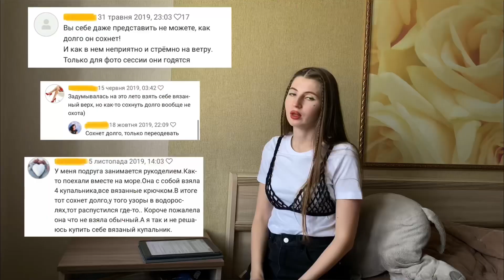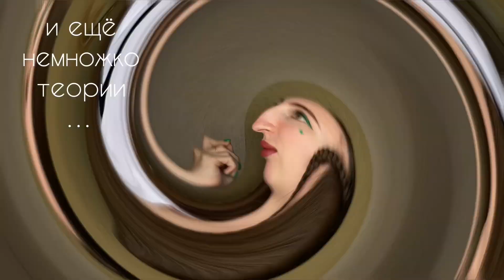Популярные мифы о вязаных купальниках | разбираем свойства пряжи | фишки и лайфхаки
ВЯЗАНЫЙ КУПАЛЬНИК: «За» или «Против»
Очень много противоречивой информации в соц. сетях про вязаные купальники!
Не удобно, жарко, тошно, не комфортно, давит, тянет, трет, не идет, не красиво, нельзя мочить, не сохнет, на один раз, только для фото, для идеальной фигуры, трудно вязать, сложно ухаживать, и еще миллиард таких вот негативных «Фи» в сторону этого необходимого пляжного атрибута!!!

Я не хочу никого переубеждать, лишь поделюсь своим мнением и опытом использования вязаных купальников🙌🏻

Тайм-коды
00:01 тизер
00:23 перечень мифов
01:23 миф 1 - нельзя купаться
02:13 миф 2 - комфорт
04:06 подкладка
04:35 миф 3 - растяжение при намокании
06:00 МК на лиф
06:30 Лайфхак для купальников из хлопка
07:50 миф 4 - долго сохнет
10:41 миф 5 - жарко
11:47 подытожим

На этом все!
Благодарю за просмотр этого видео💚

Поделитесь своим мнением о вязаных купальниках: «за» или «против»
Был опыт вязания такого изделия?
Носили его? Купались?

Трек: Плей-лист Lo-Fi
Исполнитель: Colorful Cat
Благодарю за музыкальный труд!